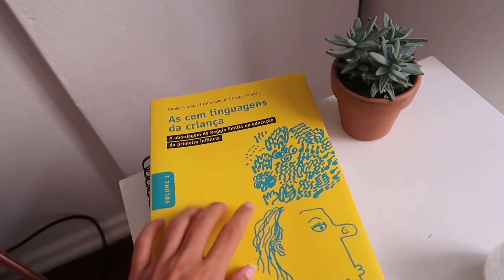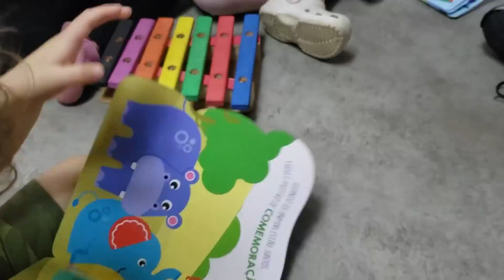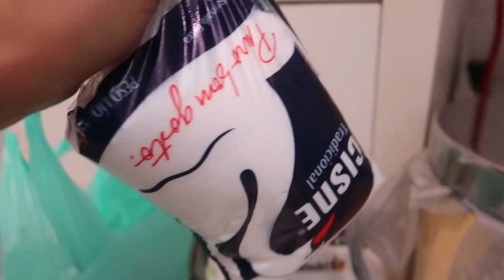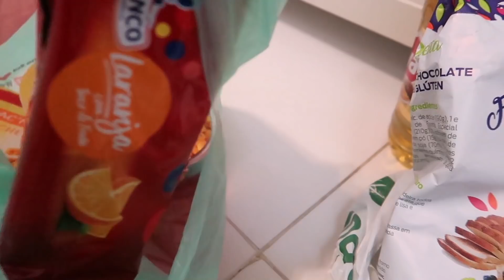ROTINA real (feliz e cansativa, rs) de uma PROFESSORA de EDUCAÇÃO INFANTIL 🎨👩‍🏫 | VLOG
Um vlog bem completo mostrando minha rotina como professora de crianças. Atualmente estou trabalhando em duas escolas, então passo a maior parte do tempo fora de casa. Acho sempre legal compartilhar como é meu dia-a-dia, pois sei que muitas de vocês se identificam também! Espero que gostem!

🌙 Links frequentes:

Kindle 10ª Geração
Teclado e Mouse
Suporte de Laptop